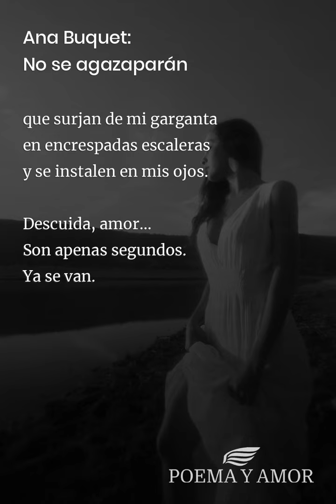Ana Buquet: No se agazaparán [Poema]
Poema No se agazaparán de Ana Buquet para leer. Disfrutar de la poesía clásica, Poemas y poetas mexicanos, amor

Gotas de vida resbalan tibias.
mientras mis manos las van secando.
Surgen de mi garganta,
y, en encrespadas escaleras,
ascienden hasta mis ojos.

El presente, precioso,
de claros de luna y mar,
de soles perfectos,
luce su manto de oro
por nosotros bordado
desde que nos encontramos.
Tú y yo,
amándonos, teniéndonos,
somos todo para siempre.

El pasado de cumbres de plata
y falda de tintos ocres,
enmudece mis lunas.

No quiero que vuelvan,
aunque a veces,
acechan cercanos,
buscan agazaparse sobre mí.
Son lobos negros.
Están en cada esquina.
He de eludirlos cuantas veces pueda.
Ellos saben que pueden colarse en mi sangre,
atormentarla.

Torpes y no deseadas gotas de muerte,
resbalan frías
sobre mis manos.
No logro evitar
que surjan de mi garganta
en encrespadas escaleras
y se instalen en mis ojos.

Descuida, amor...
Son apenas segundos.
Ya se van.